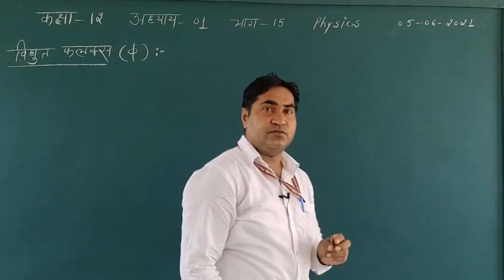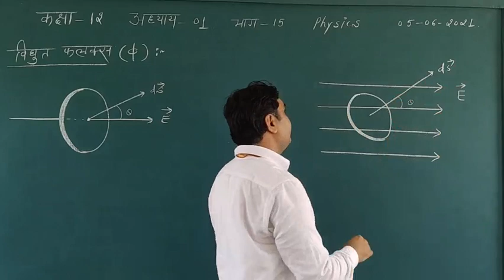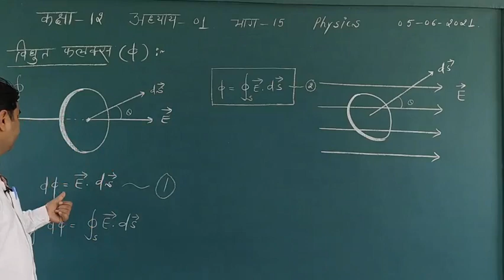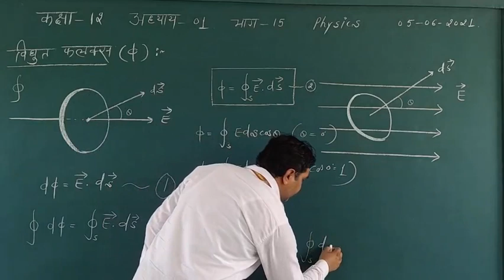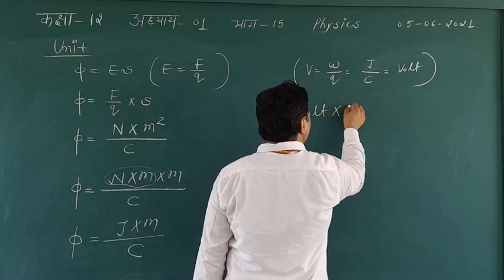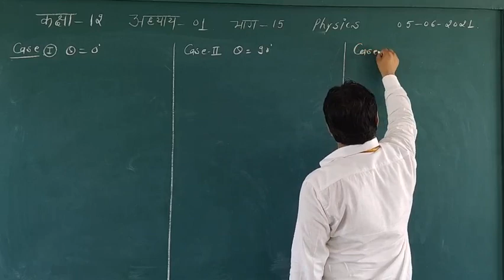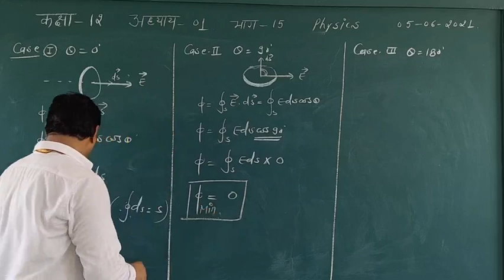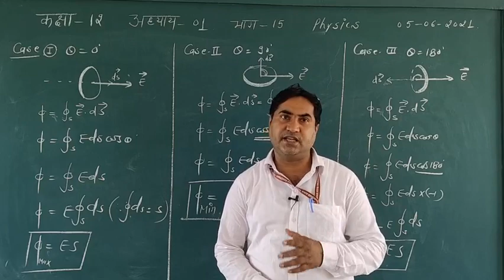कक्षा -12वीं भौतिक विज्ञान(NCERT) न्यू सिलेबस 2021-22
अध्याय -01 स्थिर विद्युतकी भाग -15